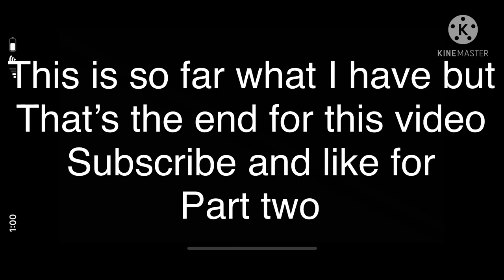MLB as Harry Potter || Gacha Club || Miraculous Ladybug